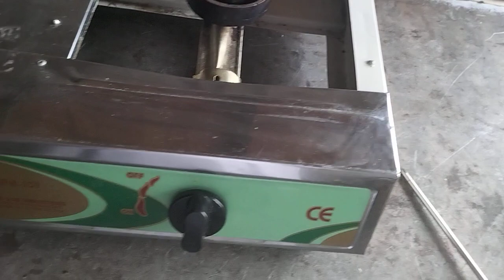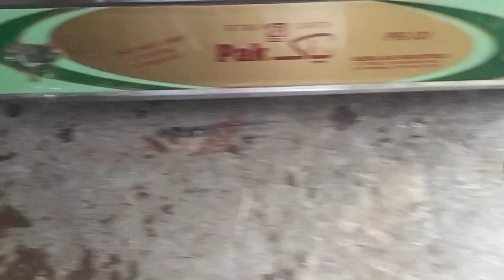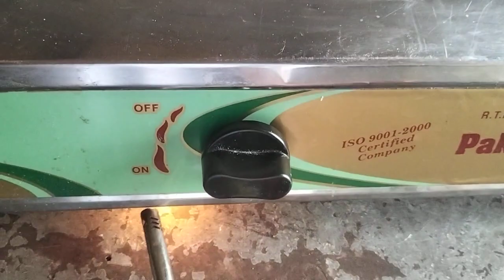Double Automatic Gas Stove repair.Lokal Automatic Such Single Jet Ma...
LPG gas prices in Pakistan
LPG gas prices in world . double automatic gas stove repair
Single automatic gas stove repair